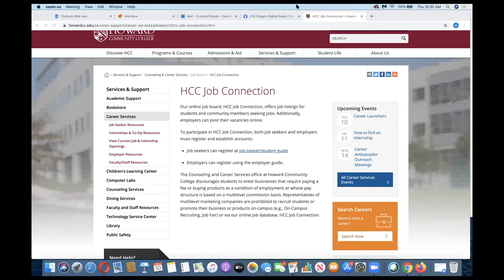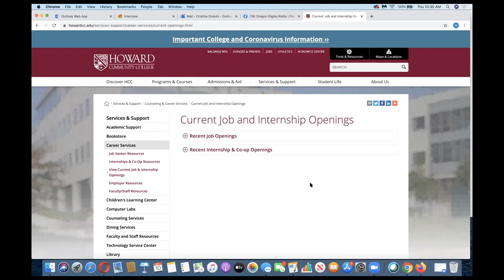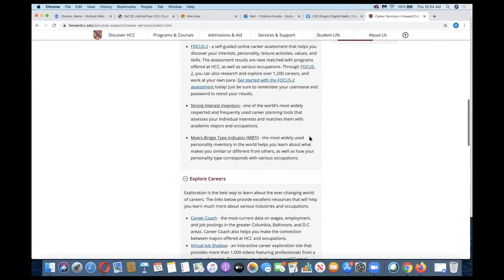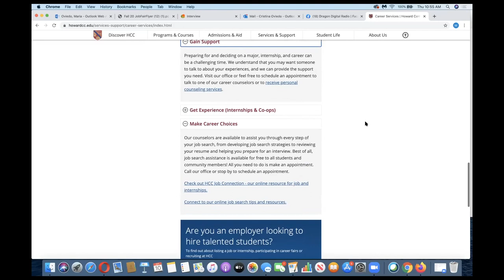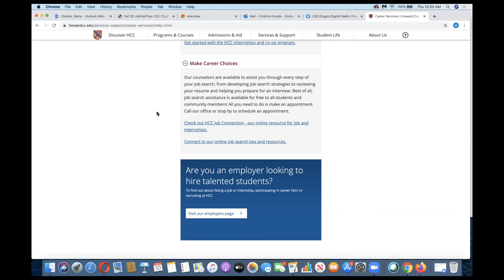Internships and Career Services | Howard Community College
Learn all about internships,  co-ops and career services provided bya Howard Community College, with Amy Crawford,  Assistant Director of Internships and Cooperative Education at HCC.